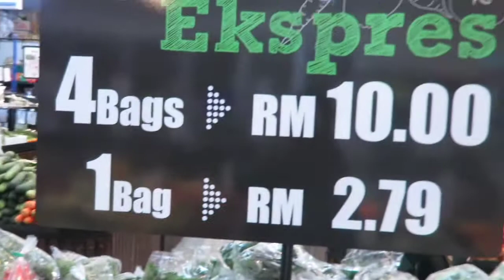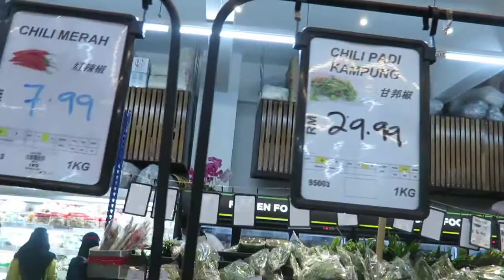Shoyaib Visiting Supershop in malaysia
Shoyaib Visiting Supershop with his parents.